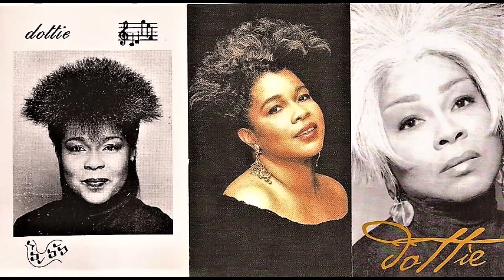Dottie Jones I'm Serious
Rousing Tune from Dottie Jones
Awesome vocals from an awesome vocalist!